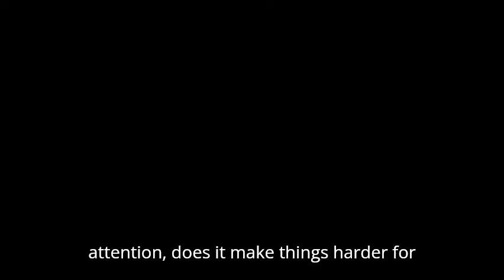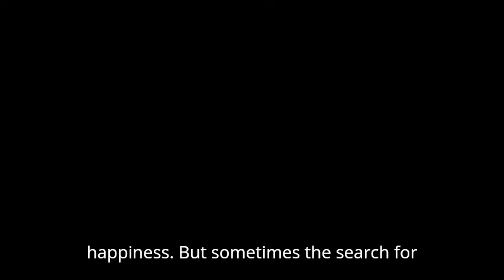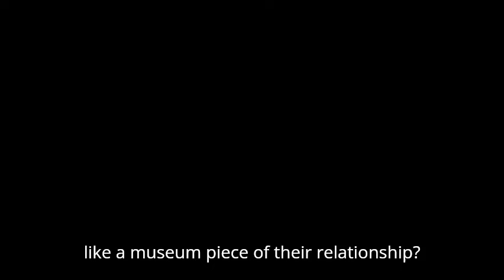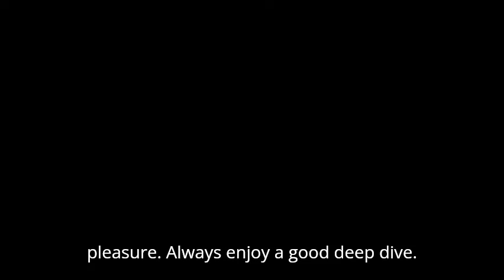Channing Tatum & Zoë Kravitz: Love, Art, and Breakup Drama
Join us as we dive deep into the captivating yet complicated romance between Channing Tatum and Zoë Kravitz. From their whirlwind romance that began in 2021 to their recent breakup, we explore the creative partnership that defined their relationship and how it intertwined with their careers. We’ll analyze their journey through love and art, the impact of their split, and what it all means for their future projects. Don’t miss this insightful look into celebrity culture and the complexities of love in the public eye!